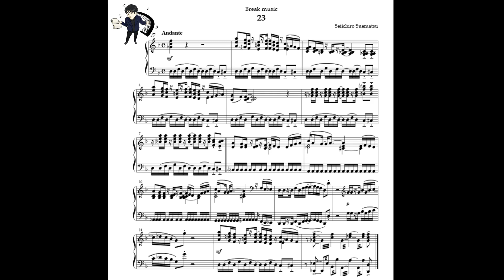Seiichiro Suematsu - Music Sketch no.23 (Piano solo)